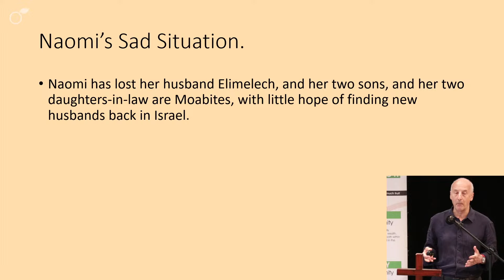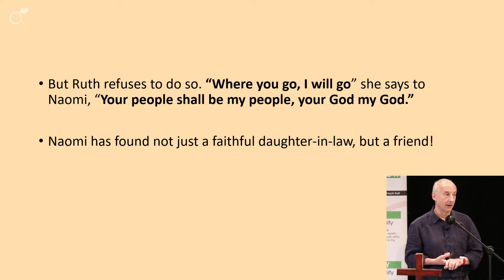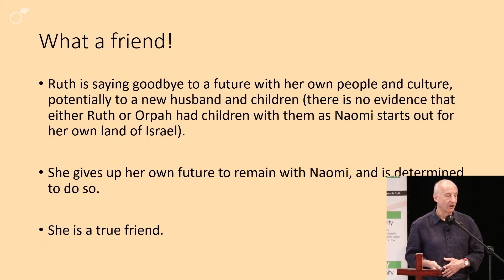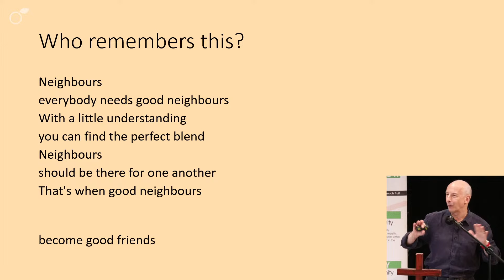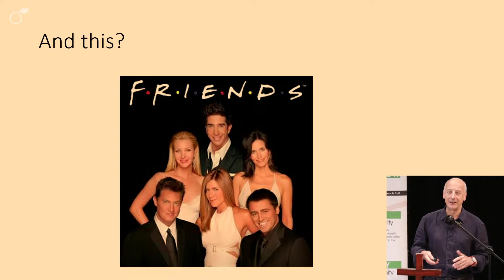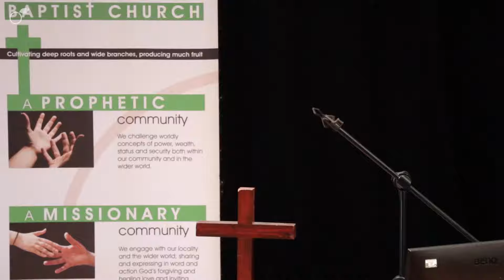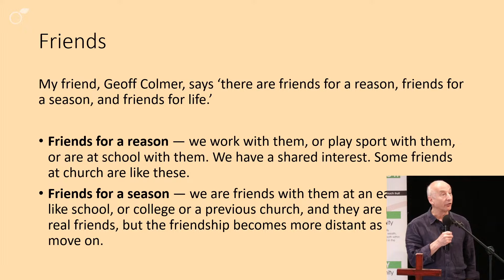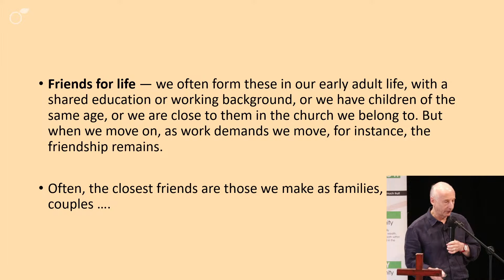Friends - Ruth 1 - Rev Paul Goodliff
Rev Paul Goodliff’s sermon from the service on the 4th August 2024.
to watch the full service.

This is the second sermon in our series ‘Ruth’.